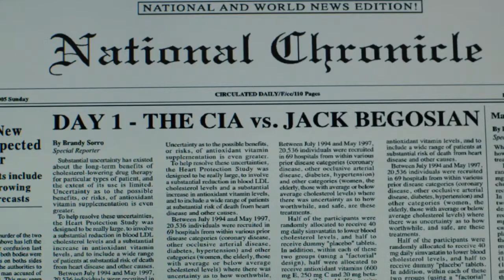A Dark Truth (2012) - Official Trailer #1 720p [HD]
Genre(s): Drama, Thriller
MPAA RATING: R
Theatrical Release Date: January 4, 2013
Distributor(s): Magnolia Pictures
Director(s): Damian Lee
Cast: Andy Garcia, Kim Coates, Deborah Kara Unger, Eva Longoria, Forest Whitaker

Plot:

Garcia plays a former CIA operative turned political talk show host, who is hired by a corporate whistle blower (Unger) to expose her company's cover-up of a massacre in a South American village. When he arrives, he is plunged into a violent and chaotic situation, with the military cracking down on a group of protesters led by a pair of activists (Longoria and Whitaker). The ever-increasing depletion of earth's natural resource of water serves as the backdrop for this tense environmental thriller.